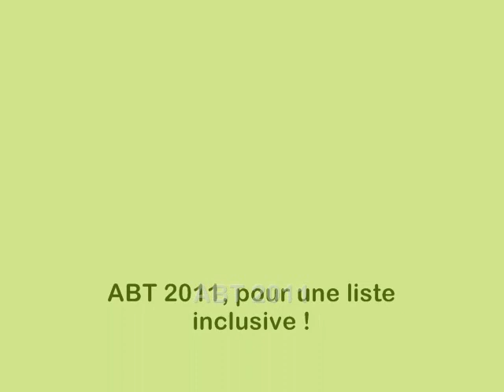110217 Conférence He ADAMBI à Paris - élections transparentes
Bénin : les enjeux de l'élection présidentielle de mars 2011
Le 6 mars prochain, les Béninois seront appelés à élire leur Président, parmi les quatorze candidats validés par la Cour Constitutionnelle.
Depuis son indépendance, le Bénin a toujours été une sorte de terrain d'expérimentation où les hommes politiques privilégient le consensus démocratique pour gérer le régionalisme et les facteurs d'instabilité. Ainsi, dans les années 1990, le pays a été le premier à tester la formule de la conférence nationale, regroupant l'opposition, le pouvoir et la société civile. Cette expérience politique sera un exemple en Afrique sub-saharienne. Vingt ans après, ce processus fait son chemin.